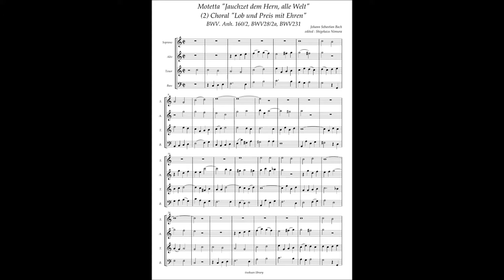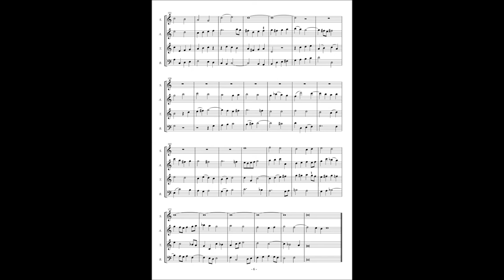Motetta BWV Anh 160 (2) = BWV.28/2a = BWV.231 J. S. Bach, Choral "Lob und Preis mit Ehren"